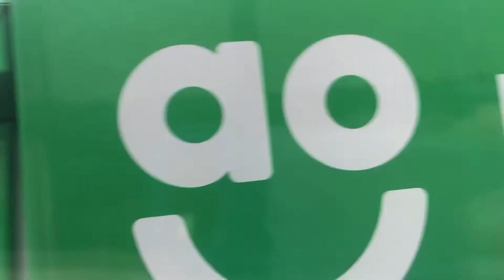AO LET’S GO!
YEEEEAAAAHHHH!!!